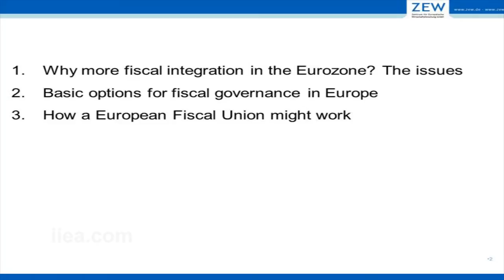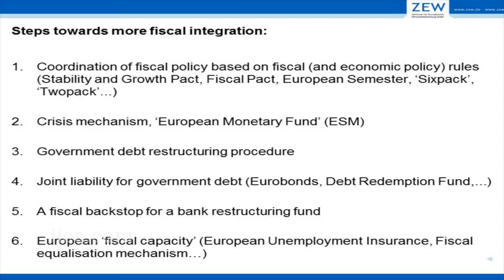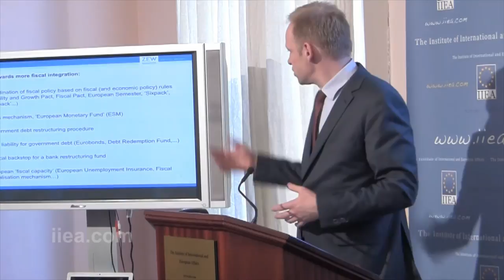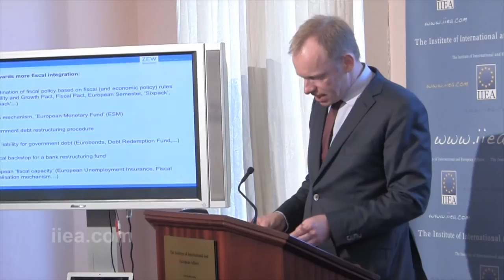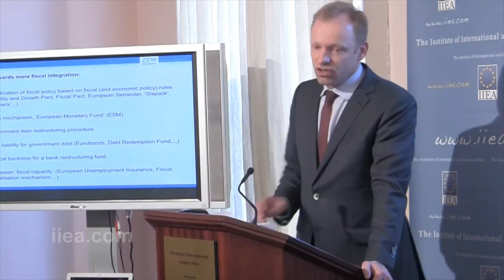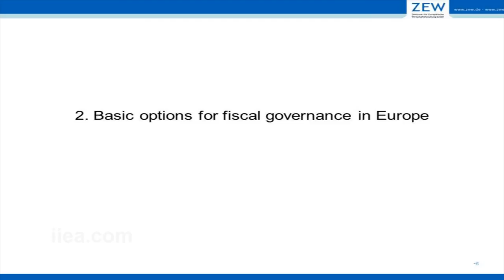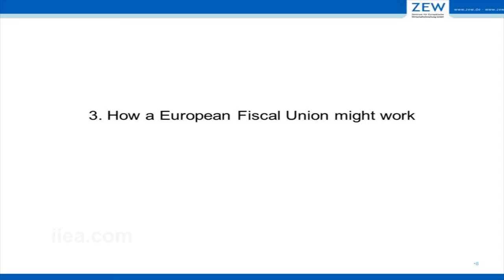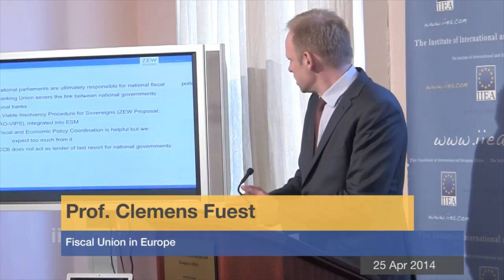Clemens Fuest - Fiscal Union in Europe - 25 April 2014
About the Speech:

The economic crisis in Europe revealed deep flaws in the EU's economic governance. Though European leaders took ambitious steps to strengthen these structures through the European Semester, the crisis has led some commentators to believe that the long term viability of the EU may hinge on completing a fiscal union in Europe. Prof. Fuest, a leading European expert on this topic, shared his views on the long term potential of a fiscal union in Europe and the potential implications for Member States.

About the Speaker:

Prof. Clemens Fuest is President and Director of Science and Research of the Centre for European Economic Research (ZEW) in Mannheim. Previously, Prof. Fuest was one of the directors of the Institute for Public Economics in Cologne. Prof. Fuest studied economics at the Universities of Bochum and Mannheim. He completed a doctorate at the University of Cologne in 1994 and obtained his habilitation at the Ludwig Maximilian University of Munich in 2000.